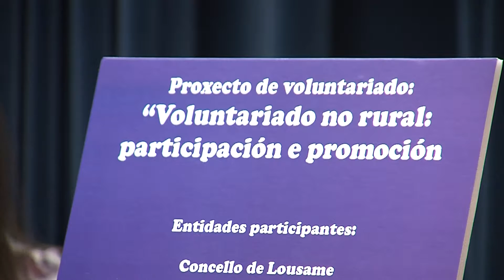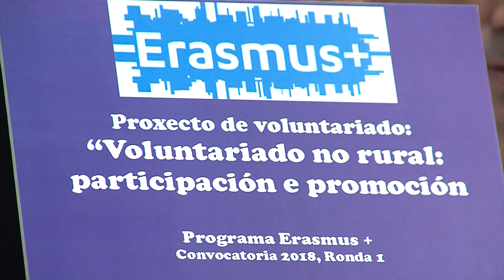07082018 03 VOLUNTARIAS EUROPEAS